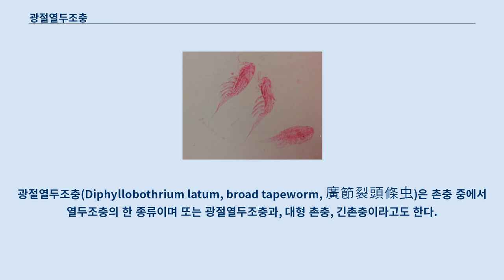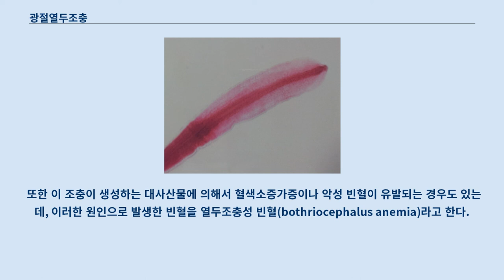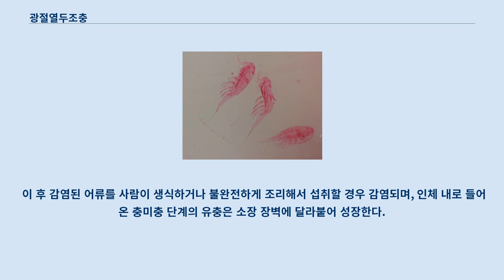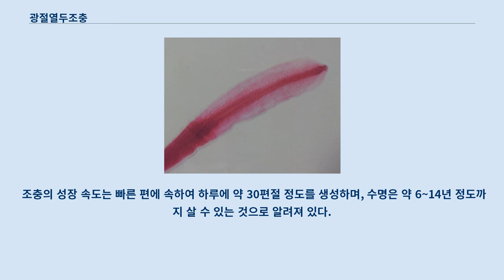광절열두조충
광절열두조충(Diphyllobothrium latum, broad tapeworm, 廣節裂頭條虫)은 촌충 중에서 열두조충의 한 종류이며 또는 광절열두조충과, 대형 촌충, 긴촌충이라고도 한다.
 북미, 시베리아, 일본 북부 지역 및 대한민국에 분포하며 이 중에서 대한민국에서는 이 광절열두조충과 왜소열두조충(D. parvum), 요나고열두조충(D. yonagoense)의 감염례가 알려져 있다.
 광절열두조충 두절 (40배) 광절열두조충 편절 이 조충의 몸 색깔은 대체적으로 회백색인 경우가 많으며 성충 기준으로 다 성장한 길이는 약 2~10m, 너비는 약 1.5~2cm 정도가 된다.
 몸은 약 3천 ~ 4천 개 정도의 편절이 서로 연결된 형태이며, 머리에 해당하는 두절은 몸에 비해 작고 방추형이며 흡구가 한쌍으로 이루어져 있다.
 본래 조충에 감염되더라도 초창기에는 별다른 증상이 없는 경우가 많으나, 이 조충이 움직이거나 할 경우 장이 자극을 받아 설사, 복통, 무력증, 입맛 소실, 체중 감소, 영양결핍이 나타난다.
 또한 이 조충이 생성하는 대사산물에 의해서 혈색소증가증이나 악성 빈혈이 유발되는 경우도 있는데, 이러한 원인으로 발생한 빈혈을 열두조충성 빈혈(bothriocephalus anemia)라고 한다.
 원인은 조충이 비타민 B12를 과량 섭취하여 인체에서 필요한 비타민을 흡수하지 못해 발생하는 것으로 알려져 있다.
 물벼룩 (40배) 광절열두조충은 사람 말고도 개, 고양이, 곰, 여우 등도 감염될 수 있다.
 감염된 숙주로부터 배출된 충란이 약 15~25℃ 수온의 물에서 부화하면 섬모유충 단계까지 성장한다.
 이 후 섬모를 이용해 물 속을 헤엄치다가 물벼룩에 의해 잡아먹히면 물벼룩 안에서 기생하게 된다.
 여기서 물벼룩은 제1중간숙주역할을 하게 된다.
 물벼룩 속에서 섬모유충 단계의 조충 유충은 성장하면 섬모가 없어지고 아메바 모양의 소체가 되어 약 2주 정도가 되면 원미충 단계까지 성장한다.
 이 후 감염된 이 물벼룩을 송어, 연어 등이 잡아먹으면 이 어류가 제2중간숙주 역할을 한다.
 제2중간숙주 몸 안으로 들어온 원미충은 어류의 장벽을 뚫고 장 안으로 이행해 다시 근육 안으로 침범하여 충미충 단계로 성장한다.
 충미충 단계의 조충 유충은 아직 두절, 편절 등이 없고 흡구가 있어야 할 두절은 그냥 함몰된 형식으로만 남아 있다.
 이 후 감염된 어류를 사람이 생식하거나 불완전하게 조리해서 섭취할 경우 감염되며, 인체 내로 들어온 충미충 단계의 유충은 소장 장벽에 달라붙어 성장한다.
 인체에서 성장한지 약 3주 정도가 되면 1m 정도로 성장하게 되며, 이 때 부터 산란할 수 있어 충란을 배출하기 시작한다.
 조충의 성장 속도는 빠른 편에 속하여 하루에 약 30편절 정도를 생성하며, 수명은 약 6~14년 정도까지 살 수 있는 것으로 알려져 있다.